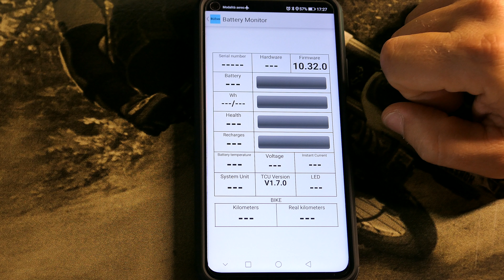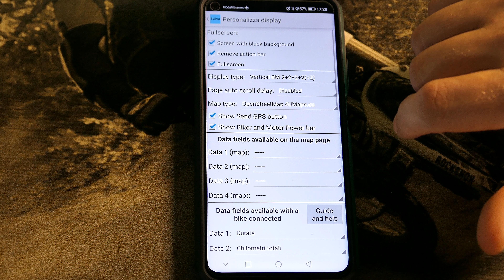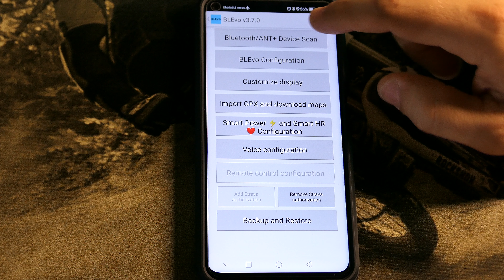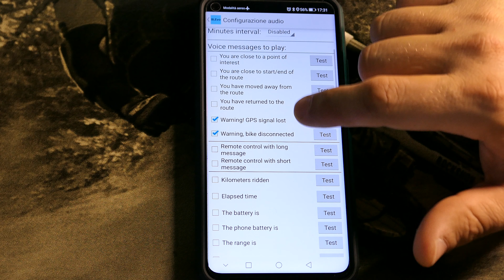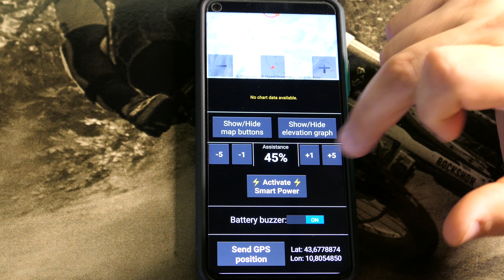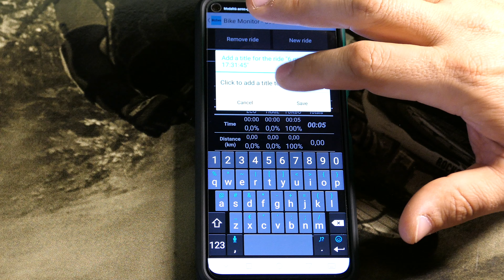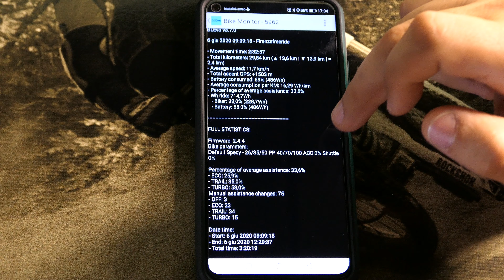Recensione App BLEVO by Taz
Recensione della App Blevo, l' applicazione per la gestione delle E-MTB Specialized ma anche un'ottima app per tenere traccia delle vostre attività fisiche.

GoPro Hero 8 e/o Insta360 One R